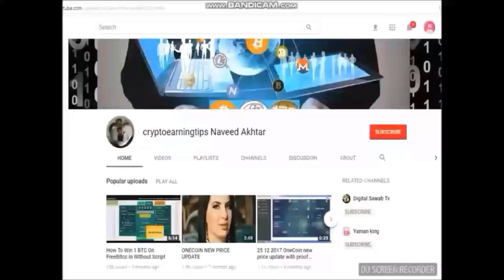Purchase Land With 40% Cash & 60% ONECOIN in Alvarado Tolima Colombia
PLot of 300 Square Meters In Alvarado Tolima, one of the most recovery places.
Project: Calucaima country
Payment form: 24 million cash 40 %
And 378 one coin. 60 %